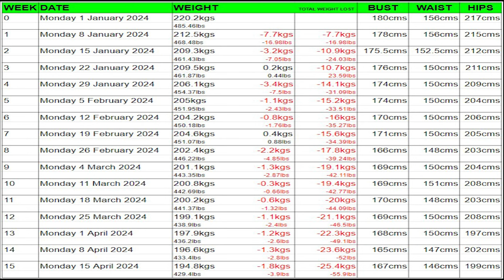15 Weeks On Carnivore - The Results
15 Weeks...wait what?

Much love to you Amanda @CarnivorousMe1  We got your back darlin!!!